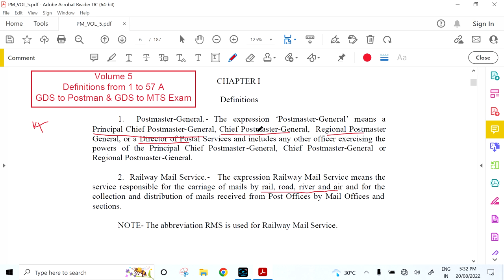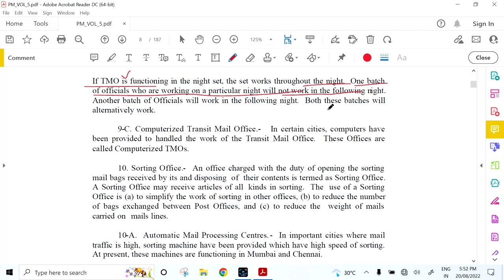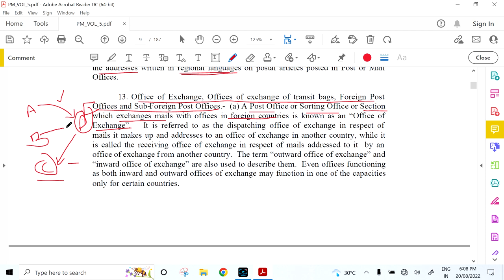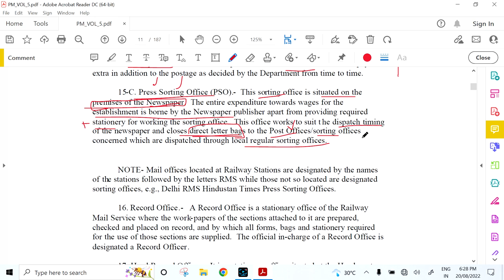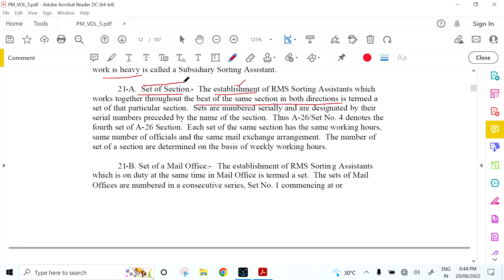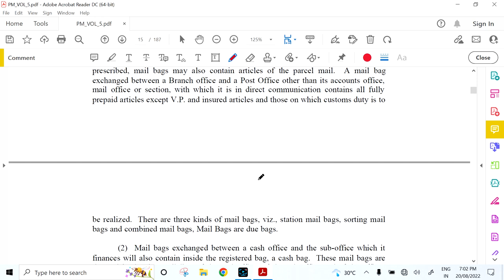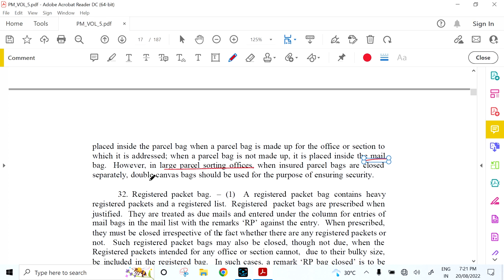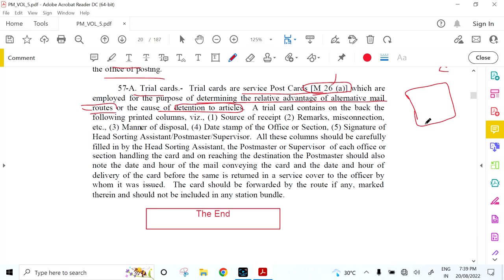VOLUME 5 POST OFFICE: POSTAL MANUAL VOLUME 5 DEFINITION IN TELUGU: VOLUME 5 NOTES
POSTAL MANUAL VOLUME 5 DEFINITION IN TELUGU, NOTES are explained in this video.
Postal manual volume 5 definition is part of GDS to Postman and MTS Syllabus.
Volume 5 post office is an essential topic for GDS to Postman Exam and contains volume 5 mcq.

This video is about Postal volume 5 definition from 1(Postmaster General)  to 57 A (Trail cards).

Postal volume 5 mcq is given in 3 videos earlier. To make the GDS understand Postal volume 5 in Telugu, it has been explained in a simple language.

Postal manual volume 5 in Telugu will enable us to catch the essential points in postal volume 5.